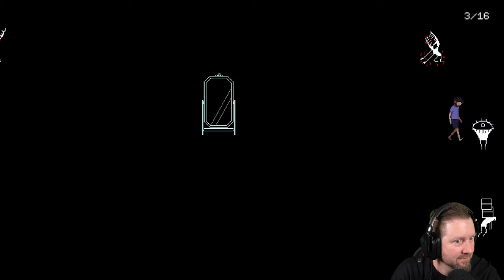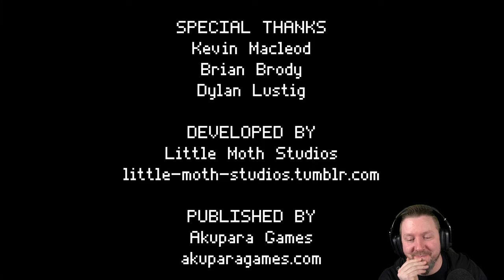Heartbreaking Indie Horror Game | KEEP IN MIND: Remastered | German Let´s Play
Stell dir vor, du wachst auf in einer dunklen Welt voller Monster und Dämonen. Was würdest du tun?

Keep in Mind erzählt die Geschichte von Jonas, einem geplagten Alkoholiker, dessen Leben auseinanderfällt. Eines Nachts erwacht er in einer finsteren Spiegelwelt, wo Biester lauern und Sterne nicht strahlen. Verloren und verängstigt muss Jonas sich diesen Scheusalen stellen, sollte er jemals nach Hause zurückkehren und die Wahrheit hinter seiner Dunkelheit entdecken wollen.

Dieses Spiel wurde für jene geschaffen, die gegen psychische Erkrankung kämpfen oder jene, die fühlen, in der Dunkelheit verloren zu sein. Dieses Spiel soll als eine Art therpheutische Erfahrung dienen. Aufgrund dunkler und kontroverser Themen ist dieses Spiel nicht für jeden Spieler geeignet. Wir empfehlen, das Spiel in einer Sitzung durchzuspielen und hoffen, dass ihr das Spiel mit neuen Fragen und etwas Einsicht beendet.

▪ TITEL: KEEP IN MIND: Remastered
▪ PLATTFORM: PC
▪ GENRE: Emotionaler Horror | Indie-Horror
▪ RELEASE: 2018
▪ STUDIO: Little Moth Games, Akupara Games
▪ PUBLISHER: Akupara Games